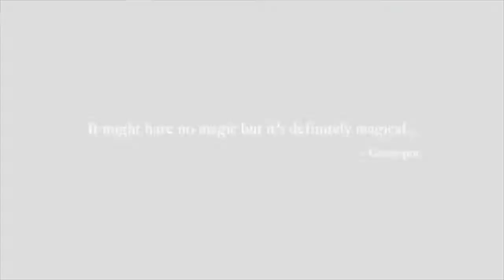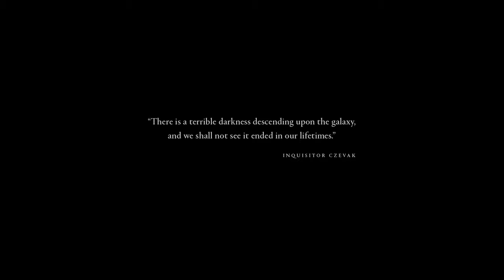Top 10 2016 Games Trailers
subcribios para nuevos trailers